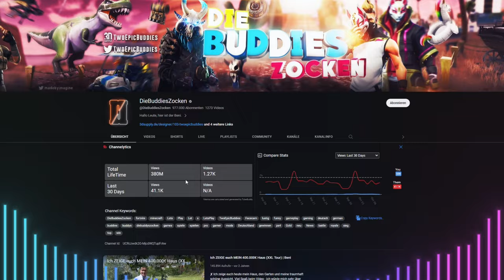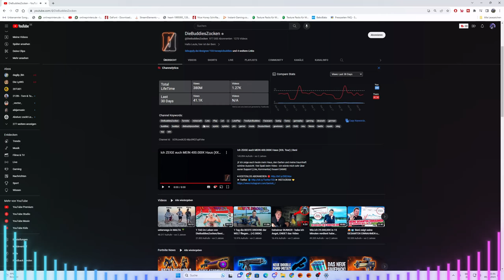DieBuddiesZocken (Benni) hat das Haus meiner Oma gekauft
Mein Equipment!